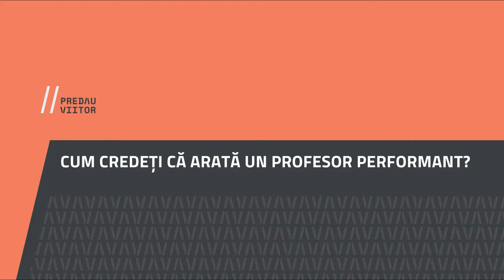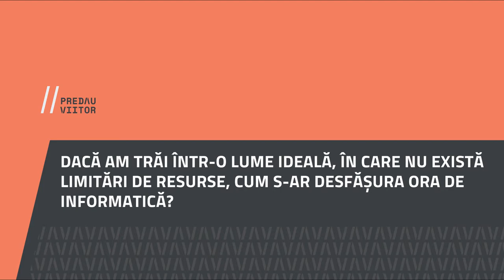Gabriela Blaga, Colegiul Național de Informatică Piatra-Neamț